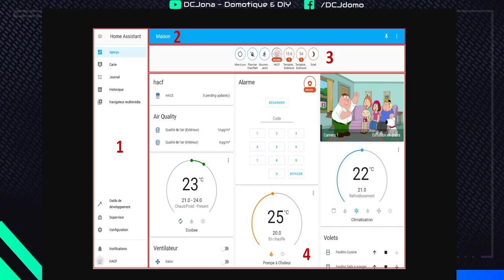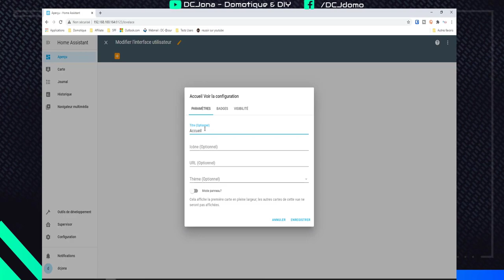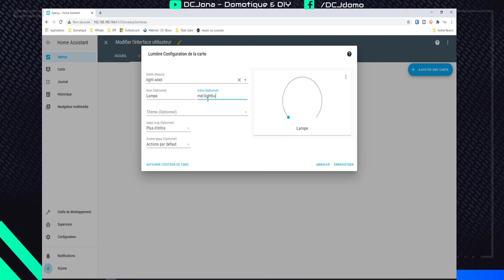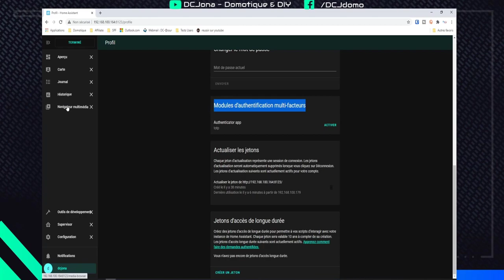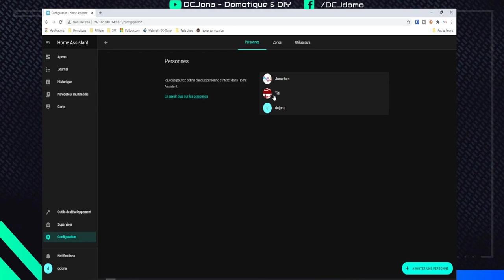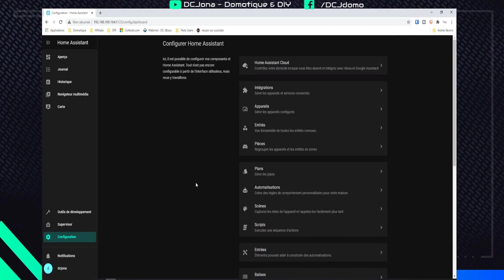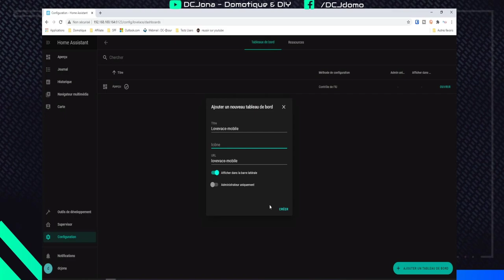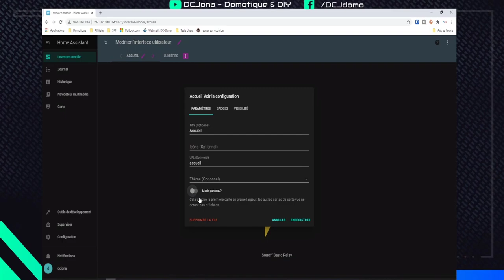Comment débuter sur Home Assistant ? les premiers pas ...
Bonjour,

Voici une petite vidéo pour ceux qui désirent débuter sur Home Assistant et appréhender l‘interface sans être perdu.
Elle n‘a pas pour but de programmer quoi que ce soit mais plutôt une vocation de découverte de l‘environnement.

Elle est destinée à ceux qui désirent débuter et fait suite à mes deux précédentes vidéos concernant l‘installation de Home Assistant

Chapitres :

0:00 Introduction
0:28 Composition de lovelace
1:58 L‘ajout des cartes
5:15 Le profil
7:08 Ajouter des personnes et utilisateurs
9:56 Les zones
11:40 Tableau de bord lovelace
15:22 Conclusion

🔥 Vous avez aimé? 👇 Offrez moi un café ☕ Likez 👍 Et partagez ma vidéo   🔗